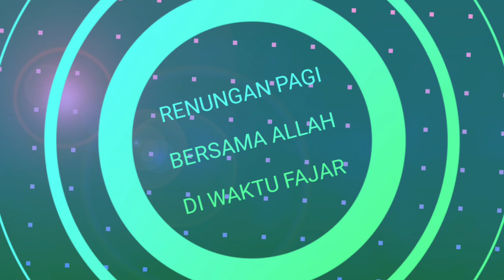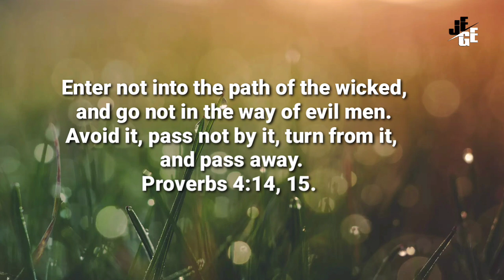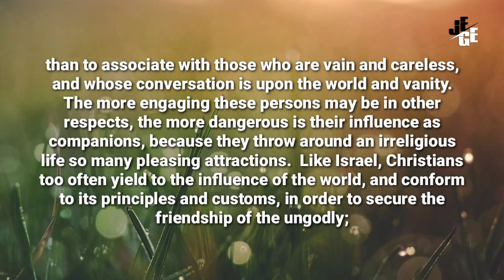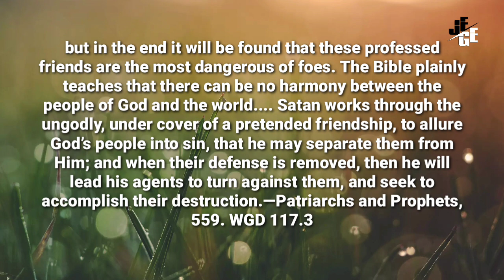Jauhi Kejahatan l Renungan Pagi l 25/04/22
Avoid Evil, April 25

Turn and Hearken

Enter not into the path of the wicked, and go not in the way of evil men. Avoid it, pass not by it, turn from it, and pass away. Proverbs 4:14, 15. WGD 117.1

In forming friendship, great caution should be exercised lest an intimacy be contracted with one whose example it would not be safe to imitate; for the effect of such an intimacy is to lead away from God, from devotion, and the love of the truth. It is positively dangerous for you to be intimate with friends who have not a religious experience. Eternal considerations should come first with you. Nothing can have a more subtle and positively dangerous influence upon the mind, and serve more effectually to banish serious impressions, and the convictions of the Spirit of God, than to associate with those who are vain and careless, and whose conversation is upon the world and vanity. The more engaging these persons may be in other respects, the more dangerous is their influence as companions, because they throw around an irreligious life so many pleasing attractions.—Testimonies for the Church 3:42. WGD 117.2

Like Israel, Christians too often yield to the influence of the world, and conform to its principles and customs, in order to secure the friendship of the ungodly; but in the end it will be found that these professed friends are the most dangerous of foes. The Bible plainly teaches that there can be no harmony between the people of God and the world. Satan works through the ungodly, under cover of a pretended friendship, to allure God’s people into sin, that he may separate them from Him; and when their defense is removed, then he will lead his agents to turn against them, and seek to accomplish their destruction.—Patriarchs and Prophets, 559.